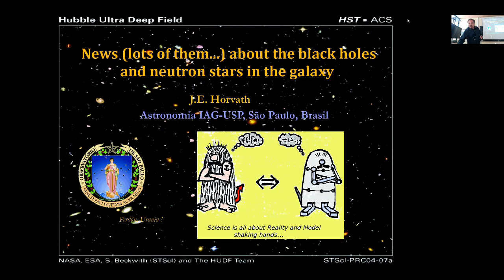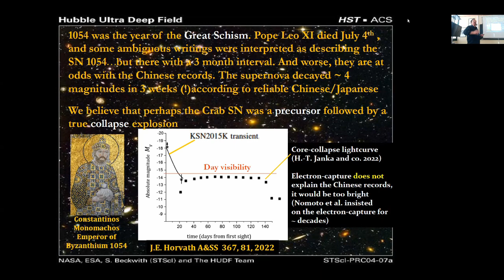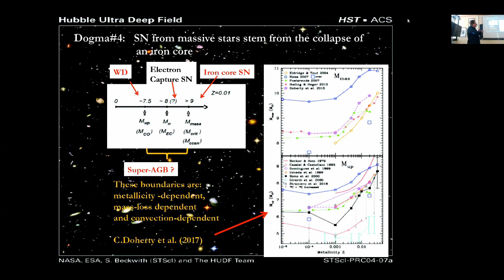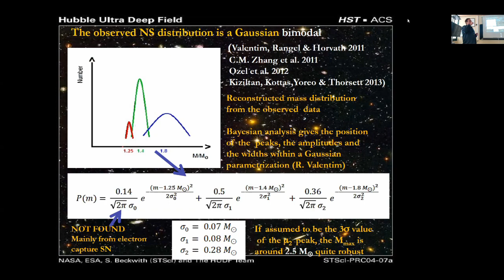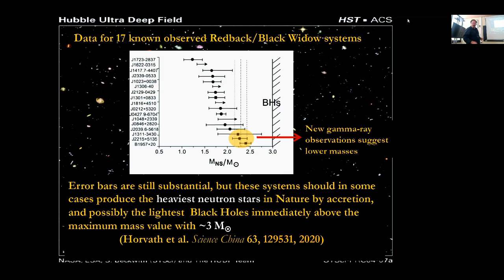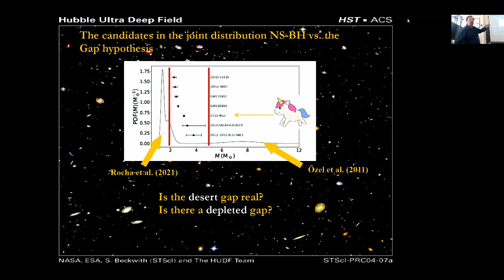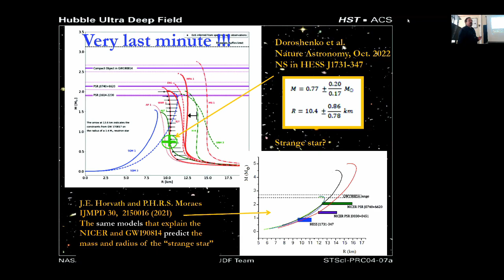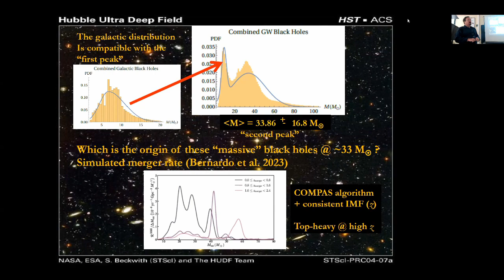Jorge Horvath - 28/02/2023 || CENTRA Seminars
Speaker: Jorge Horvath (IAG-USP, São Paulo)

Title: News (lots of them...) about the black holes and neutron stars in the galaxy

Abstract:

The knowledge of compact stellar remnants, neutron stars and black holes, has greatly expanded in recent years. Many of the dogmas of the past were refuted and we face a new era in which the pieces of the puzzle are difficult to fit, but on the other hand many opportunities to contribute appear. I shall discuss in this seminar some of the latter, including the masses and mass distribution of both objects, their birth in stellar collapses and other events, and related topics.

CREDITS
Recording: Alex Vañó Viñuales
Editing (CENTRAnswers):  Joan Bachs-Esteban, Giorgio Laverda, Matteo Piani